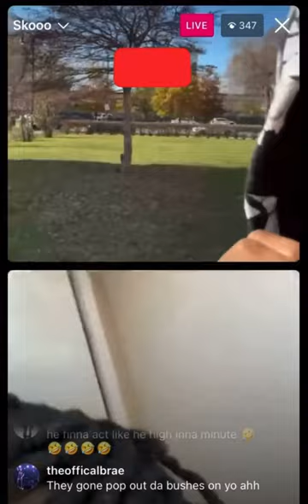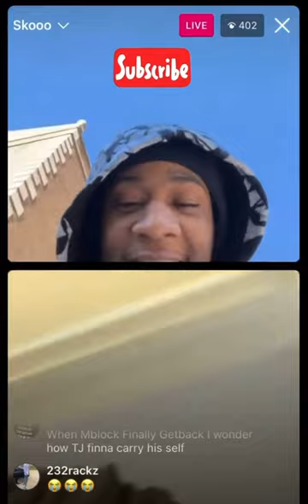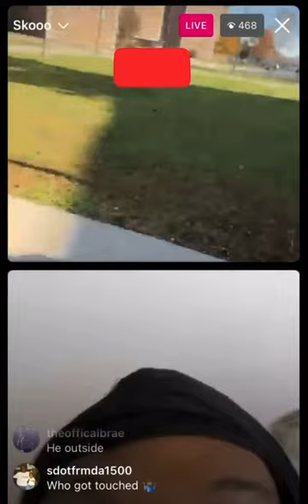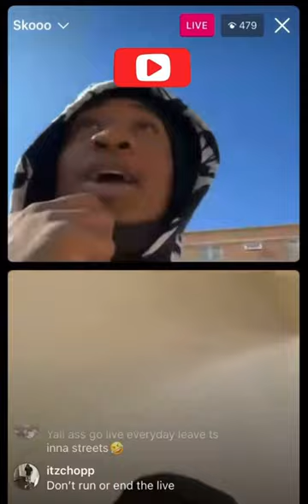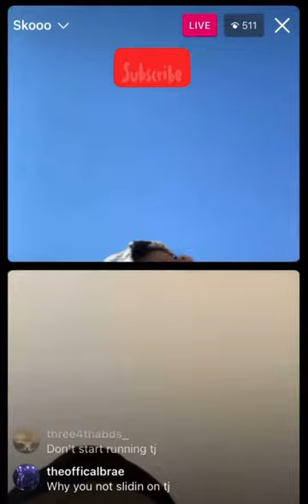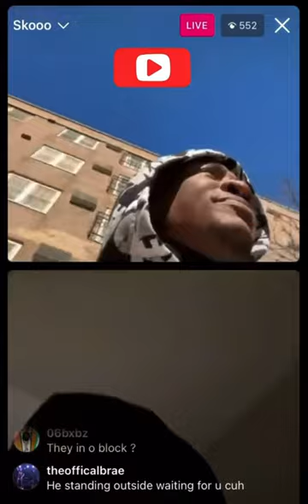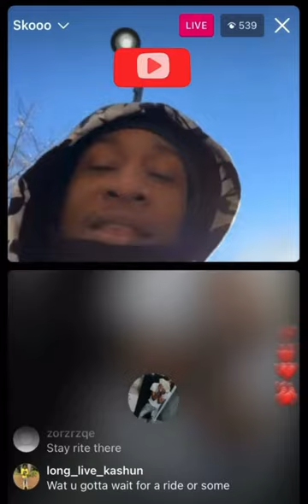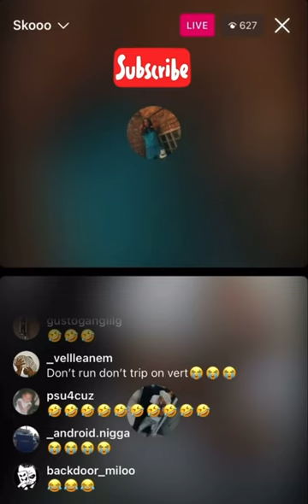Mblock diey slides on 800tj broad day…